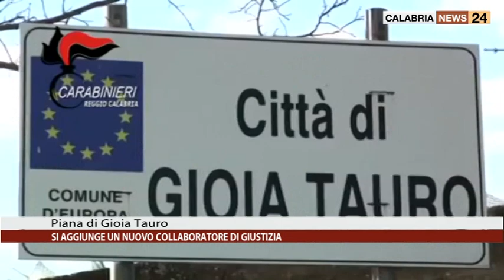PIANA DI GIOIA TAURO: SI AGGIUNGE UN NUOVO COLLABORATORE DI GIUSTIZIA